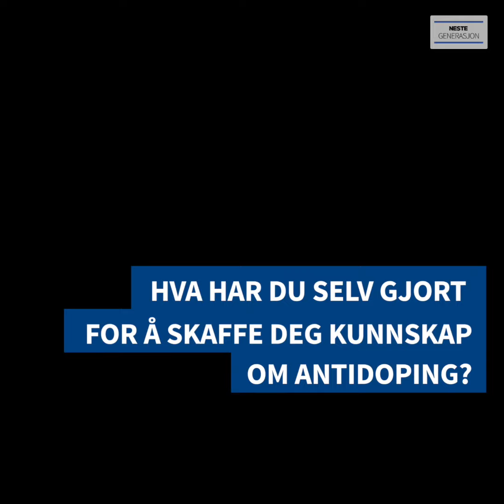Camlilla Linberg - Hvor langt er du villig til å gå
- "jeg er villig til å gå så langt som mulig, men gjøre det på en ren måte."

Camilla Linberg er neste utøver ut i vår serie "Hvor langt er du villig til å gå?". Hun spiller fotball for Lyn Fotball Damer og går på NTG Fotball Bærum.

I dag blir du bedre kjent med henne og kan bli en del av hennes heiagjeng God helg alle sammen. :-)